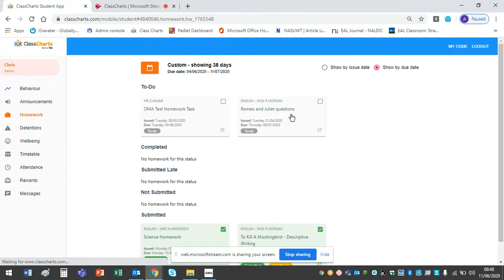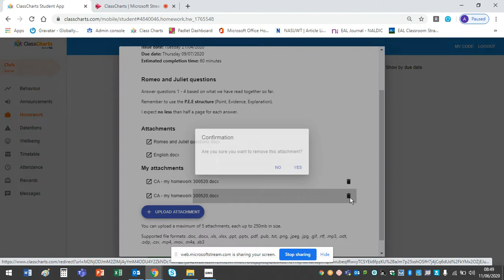How to upload your homework to ClassCharts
How to upload your homework on ClassCharts